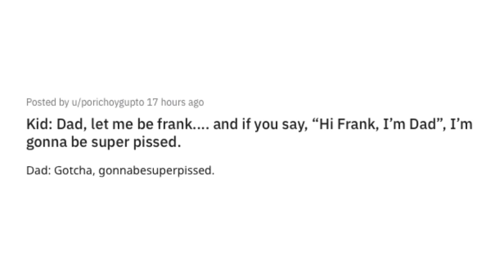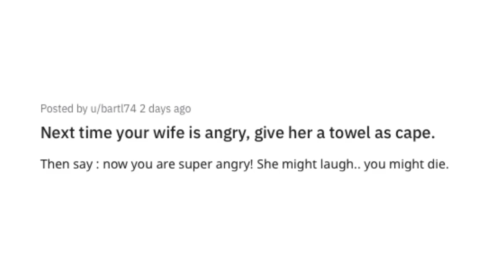Some Good Ol' Fatherly Comedy